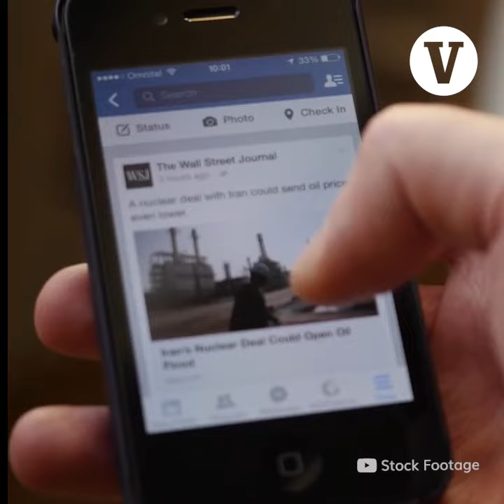¡Cuidado con sus niños!